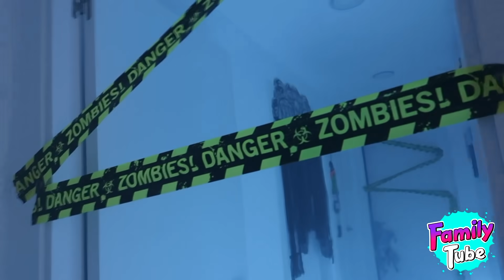Halloween cobra vida en nuestra casa Part.2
Decorado toda la casa para halloween y les damos la sorpresa a Mikel y Leo. Pero parece que la decoración se vuelve real y cobra vida.